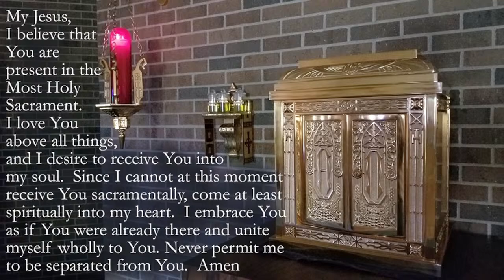March 28, 2024 †Holy Thursday. Intentions of Our Bishop, Robert J McClory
St. Helen Church
March 28, 2024, Holy Thursday
For the Intentions of our Bishop, Robert J McClory